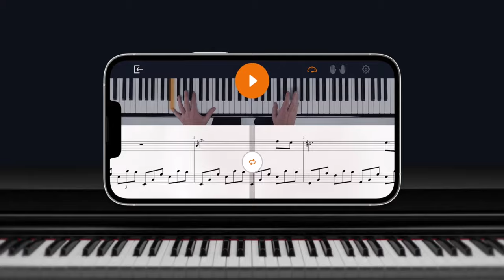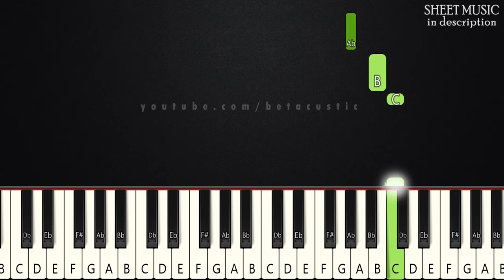Believer - Imagine Dragons | SLOW BEGINNER PIANO TUTORIAL + SHEET MUSIC by Betacustic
🎼 Want to learn the LEFT HAND? ►

In this piano tutorial you can learn HOW TO PLAY "Believer" by Imagine Dragons, SLOW BEGINNER version

Pain!
Pain!
Pain!
Pain!

Pain!
Pain!
Pain!
Pain!

Pain!
Pain!
Pain!
Pain!

🌟Gear:
Yamaha DGX-660B
The Maverick, The Grandeur (Native Instruments)
Synthesia
PC